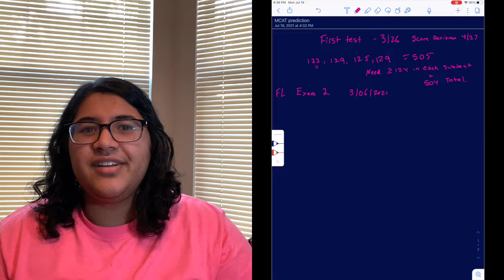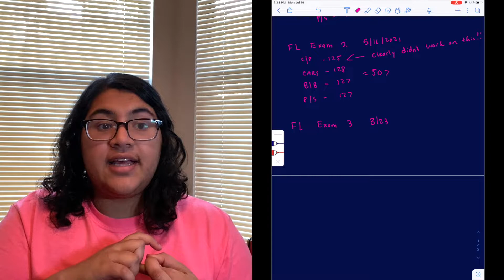MCAT Score Prediction W/ All FL DATA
This video includes all my FL data and overall score prediction, but this also goes into my thought process, journey, and anxiety that has all gone into this test. If you stay till the end I really appreciate you taking the time out of your day to watch this. I talked about my therapy session and maybe some of this can help anyone else out there that is stressed out or anxious about their mcat score release.

0:00 The data
0:37 What I need on this test
0:55 Going through all my FL scores
1:32 My big mistake with preparation the first time
2:30 More FL score data! Section banks
3:24 My prediction written out
3:45 How I felt on test day for each subject
4:16 My worst section
5:30 Score prediction
5:45 Getting real about this process
6:25 - Some consequences of not getting in
6:50 - My drive to succeeding in this test
7:50 - What happens directly after not getting the score
8:13 The plan if I have to take a year off
9:00 Wrapping end thoughts, thanks for sticking through :).

All of the links below are affiliate Links - these are at NO extra cost to you, if you do make a purchase then I get 3% of whatever would've gone to Amazon, I appreciate you for checking them out along with the channel, I wish you the best on your med school journey!!! 😊😊.

Amazon - Mcat quick sheets

Kaplan quick sheets

AAMC Flashcards

Kaplan books

Exam crackers books

Official guide to AAMC book

Mcat self prep